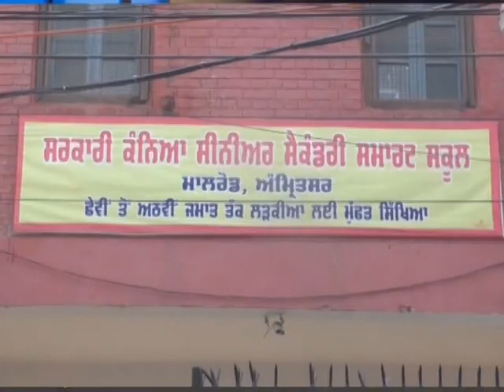7 ਫਰਵਰੀ 2022 ਨੂੰ ਪੰਜਾਬ ਵਿਚ ਫਿਰ ਖੁੱਲ੍ਹੇ ਸਕੂਲ ਪਹਲੇ ਦਿਨ ਬੱਚੇ ਨਹੀ ਆਏ ਸਕੂਲ ਵਿਚ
7 ਫਰਵਰੀ 2022 ਨੂੰ ਪੰਜਾਬ ਵਿਚ ਫਿਰ ਖੁੱਲ੍ਹੇ ਸਕੂਲ ਪਹਲੇ ਦਿਨ ਬੱਚੇ ਨਹੀ ਆਏ ਸਕੂਲ ਵਿਚ